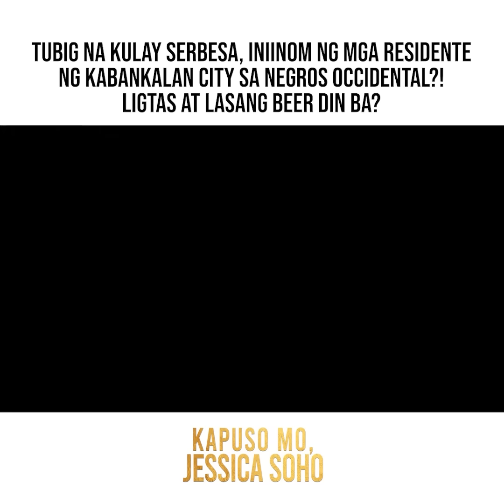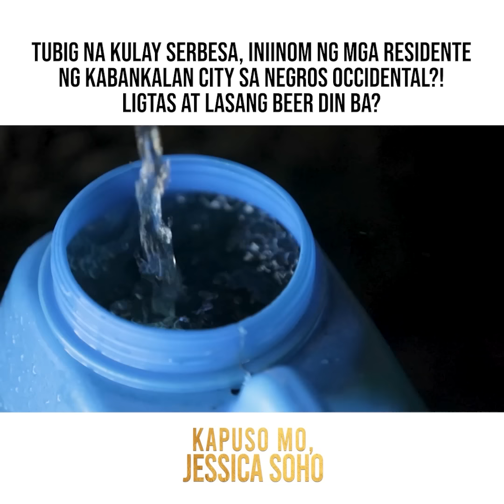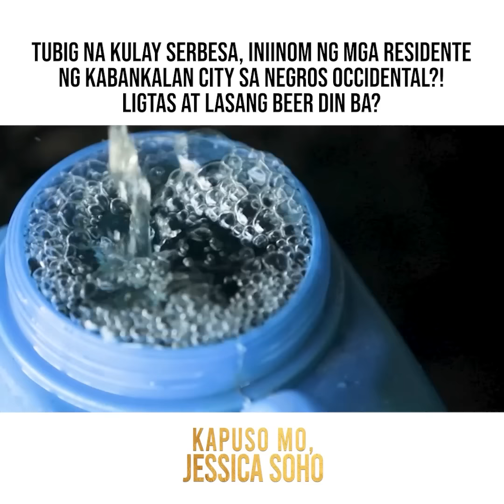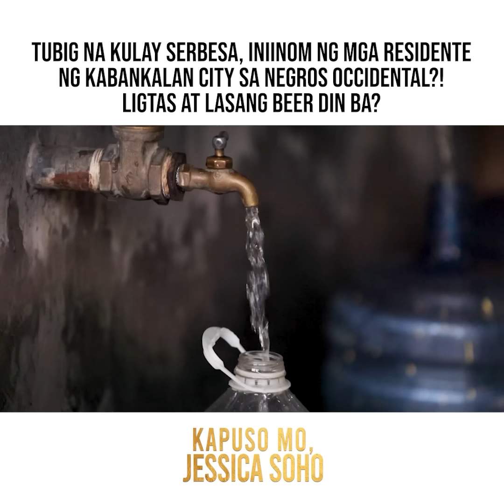Tubig na kulay serbesa sa Negros Occidental, ano nga ba ang lasa? | Kapuso Mo, Jessica Soho